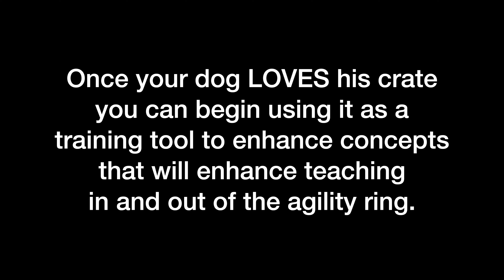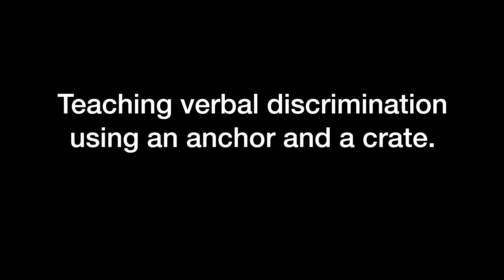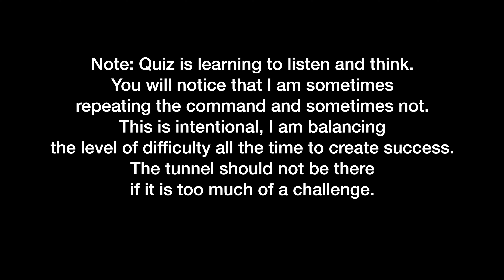Using the Crate as a Training Tool